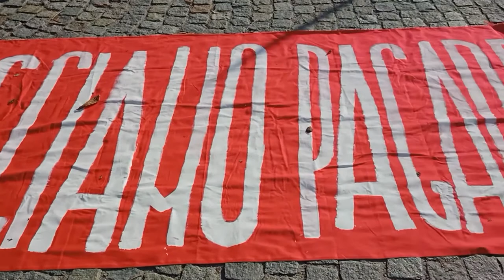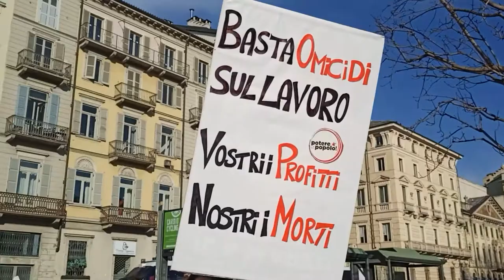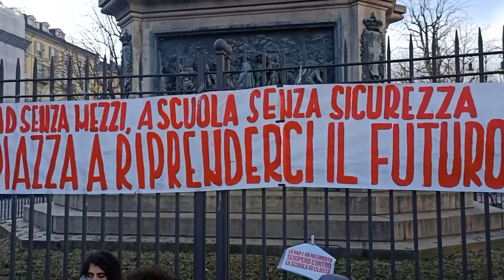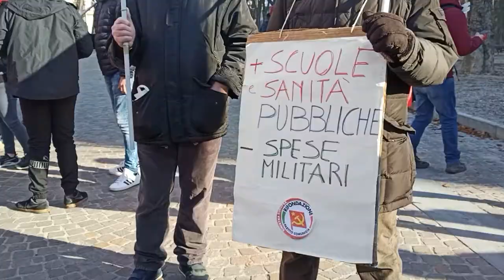29 GENNAIO 2021: SCIOPERO A TORINO, CAPITALE DELLE CRISI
- metti "mi piace"
- fai conoscere Trancemedia.eu
- commenta, discuti, suggerisci
visita il sito Trancemedia.eu - la trance di ritorno alla realtà